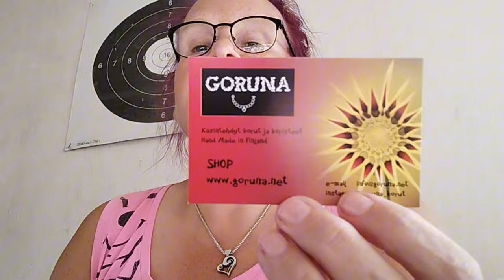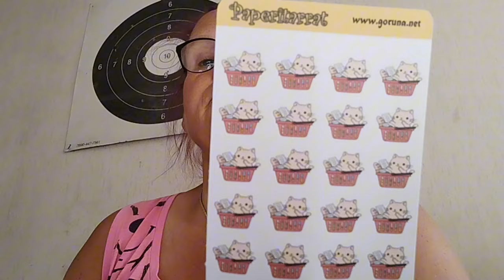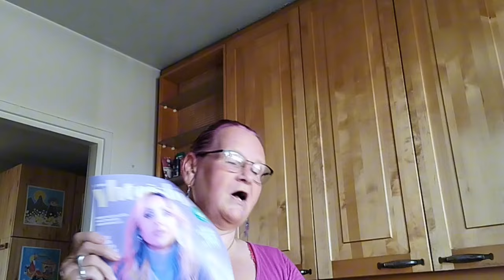LEFFOJA, KOTOILUA - TUTTUA POHDINTAA 😃🩷☀️ - KESÄ JATKUU!!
Olen Tarja, yhdeksän lapsenlapsen mummu ja tällä kanavalla kuvaan arkeani realistisesti ja rehellisesti, kerron iloista ja suruista.
Haluan kannustaa kaikkia ajattelemaan positiivisemmin ja elämään parasta mahdollista, omaa elämää.
Jää ihmeessä tilaajaksi, meitä on täällä ihana porukka ja hyvä henki =)

Tällä kanavalla ei sallita negatiivisuutta, poistan viestin ja tarvittaessa estän, ketään ei arvostella, ketään ei kiusata.
Me keskitytään hyvään oloon ja iloiseen mieleen 😊💜

Lisäksi kanavalla on kolme eri hintaista Jäsenyysvaihtoehtoa.

Kiitos, jos käytät alla olevia linkkejäni:

Lataa Wolt puhelimeesi ja käytä mun kaverikoodia: OBB7B
Saat 9e Wolt-krediitteinä kahdelle ensimmäiselle kuljetustilaukselle!!